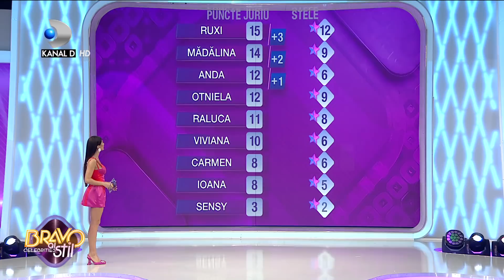Bravo, ai stil! (09.10.2021) – Gala 5 COMPLET HD